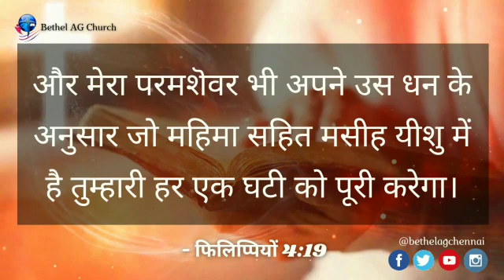Today Bible Verse In Hindi | 01.05 | आज का छंद | Multilingual Bible Verse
Hindi | English

Praise The Lord, கர்த்தர் நம்மை ஆசீர்வதிப்பாராக.

இந்த மே மாதத்தின் வாக்குதத்தம் பிலிப்பியர் 4 அதிகாரம் 19 ஆம் வசனம்,  "என் தேவன் தம்முடைய ஐசுவரியத்தின்படி உங்கள் குறைவையெல்லாங் கிறிஸ்து இயேசுவுக்குள் மகிமையிலே நிறைவாக்குவார்".

பிரியமானவளே, நம்முடைய தேவன் ஐஸ்வர்யசம்மண்ணர். வெள்ளியும், பொன்னும் கர்த்தருடையது. அவரால் செய்யக்கூடாத அதிசயமான காரியம் ஒன்றுமே இல்லை. நம்முடைய தேவன்  எவரையும் பிரகாசிப்பிக்கிற மெய்யான ஒளி. எனவே, இந்த மாதத்திலே உங்களுடைய  குறைவுகள் என்று நீங்கள் எவைகளை  நினைக்கிறீர்களோ அவைகள்
எல்லாவற்றையும் கிறிஸ்து இயேசுவுக்குள்ளாய்  இந்த மாதத்திலேயே அவைகளை மகிமையிலே நிறைவாய் மாற்றுவாராக.  இயேசுவின் நாமத்தில். ஆமென்.